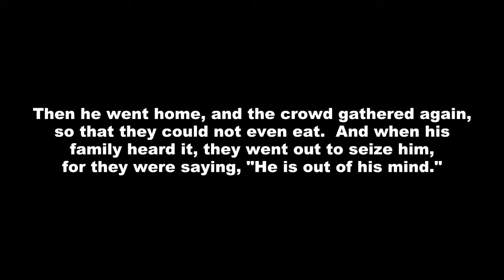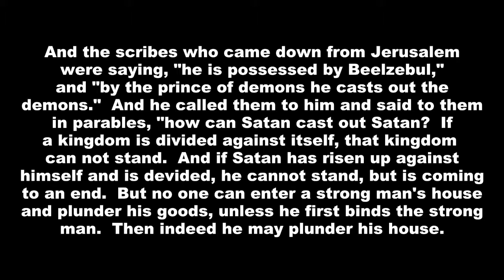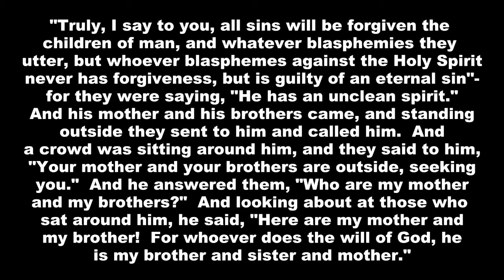WoL Guest Speaker - Phil Gevock 6-10-12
10 a.m. Sunday morning service at Word of Life Lutheran Church located in Fairfield Iowa.  Guest Speaker Phil Gevock giving the message.